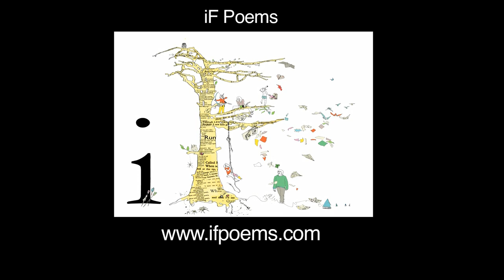iF Poems: Imogen Stubbs performs The Good Morrow by John Donne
The brilliantly talented, successful star of stage and screen, Imogen Stubbs, performs John Donne's poem 'The Good Morrow'. Imogen performed this classic poem as part of an iF Poems event at The Sunday Times Education Festival 2012.

iF Poems is a beautiful acclaimed poetry app available through Apple for the iPad, iPhone or iPod Touch in all countries of the world. Aimed at ages 3-93! It has been in Apple 'New & Noteworthy', 'Staff Favourites' and 'What's Hot' and reached number 3 on the bestselling app chart, ahead of Angry Birds!

Helena Bonham Carter, Bill Nighy, Harry Enfield and Tom Hiddleston - all read poems on the app. Classic poems we think you would like to know, remember, re-visit and pass down the generations. We have poems from Keats to Shakespeare to Whitman to Ted Hughes to Tim Burton.